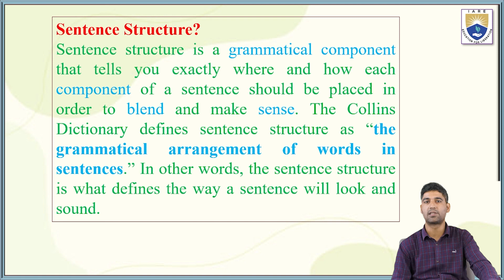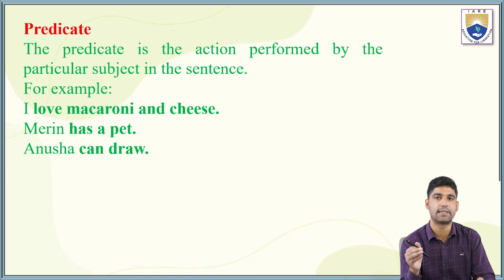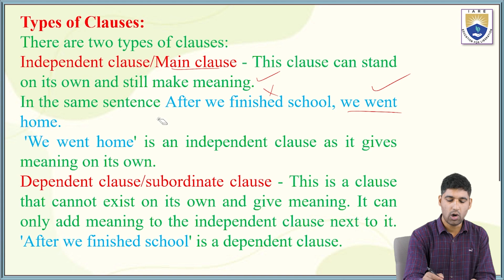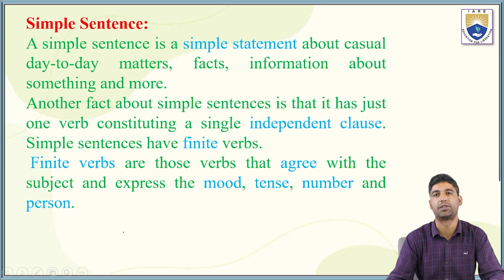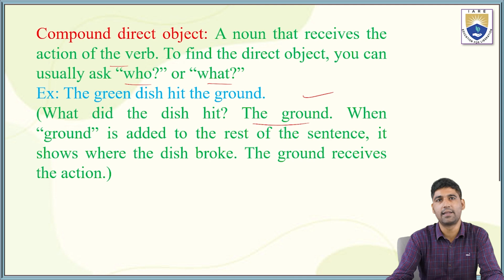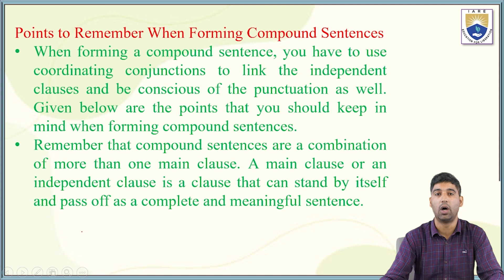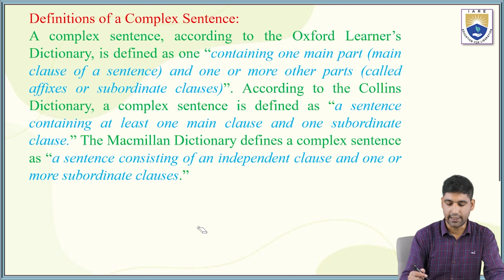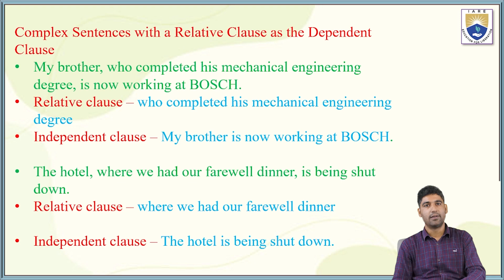Simple, Compound and Complex Sentences by Dr. Shuaib Mohammad Bhat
Simple, Compound and Complex Sentences by Dr. Shuaib Mohammad Bhat | IARE

Telangana, India.